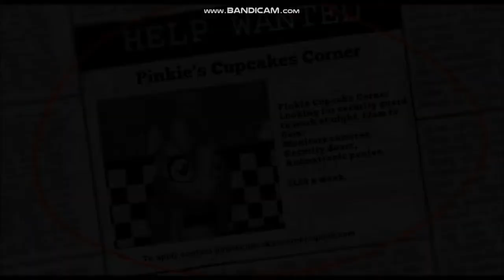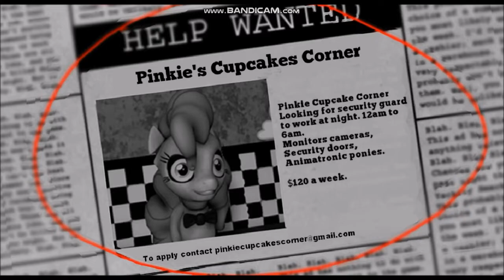(Old RainbowPlays Five Night's At Pinkie's Night #1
Thanks!

-PRD.